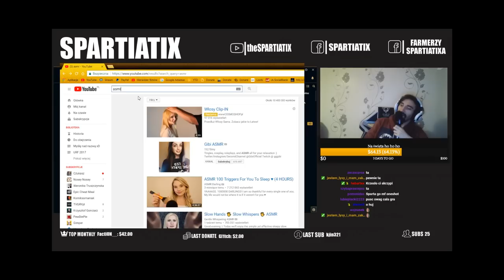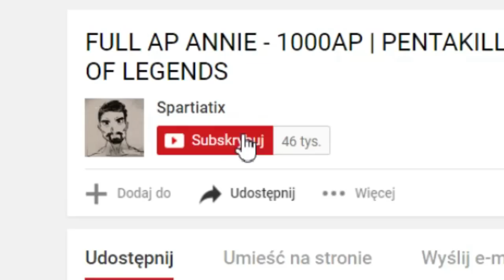KIEDY CHCESZ TYLKO WYCISZYĆ Z Q A GOŚĆ UMIERA, TO JEST NAWET ZABAWNIE